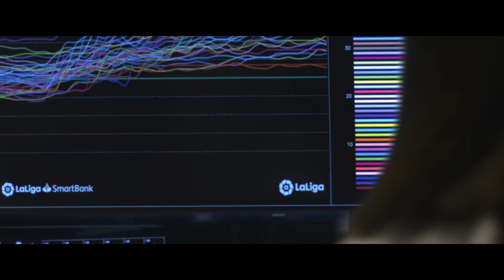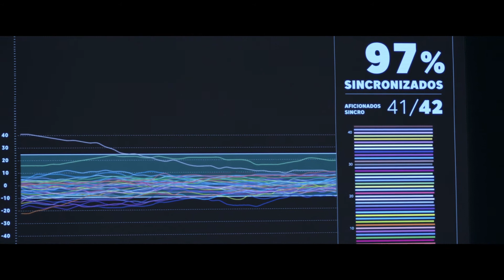LaLiga 42 pasiones